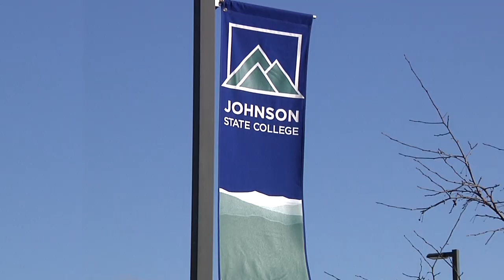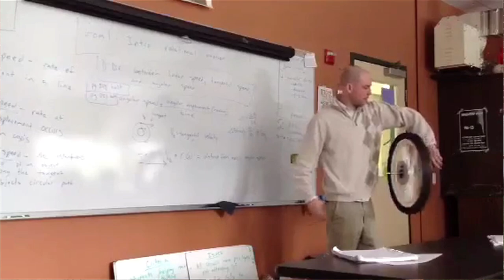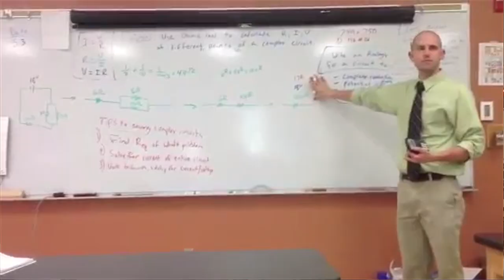Teacher Education at Johnson State College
Johnson State College offers more than 26 teacher-education programs for those seeking to become candidates for licensure, including an innovative program called Inclusive Elementary Education that enables students to earn two endorsements -- in both elementary and special education -- after just four years. Baccalaureate programs can be completed on campus or statewide through the college's External Degree Program. Also available are graduate programs and advanced study opportunities for practicing professionals.